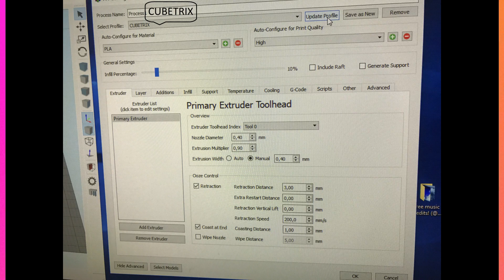Hypercube vs CUBETRIX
This cool project called CUBETRIX and more could be downloaded